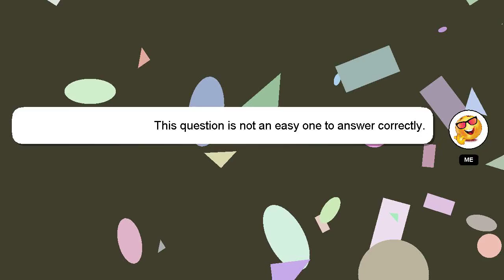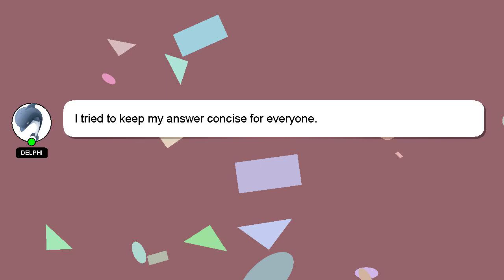How to contact dropshipping suppliers?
A little intro about me, Welcome, I'm Delphi. Let me help you with your questions. - How to contact dropshipping suppliers?

Providing an answer will be acknowledged and appreciated with a 'heart' from me.

*2 What we are experimenting :*